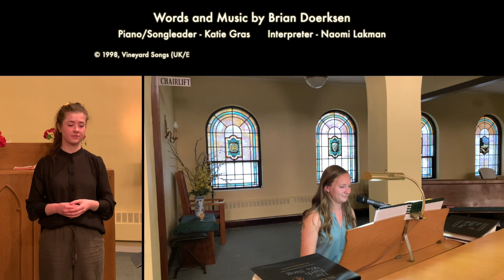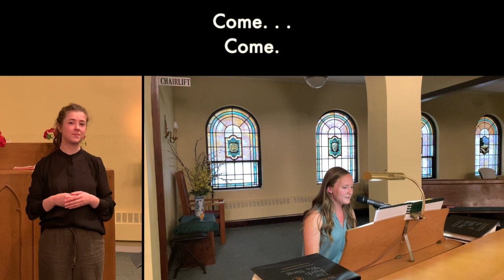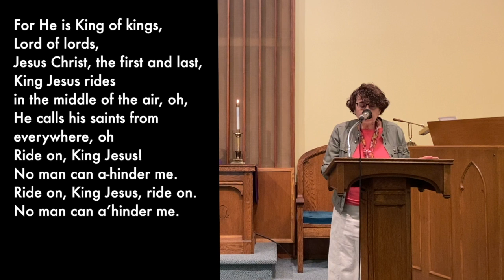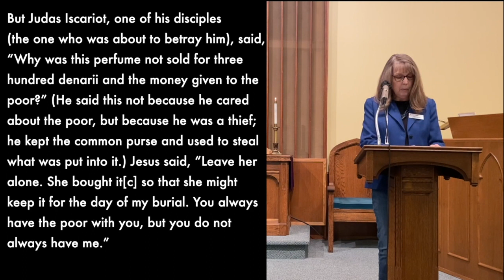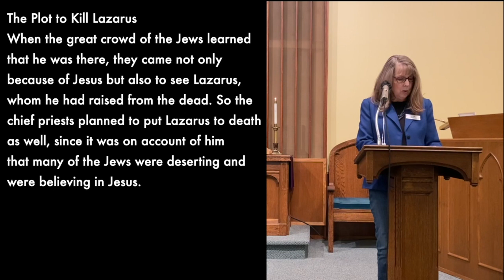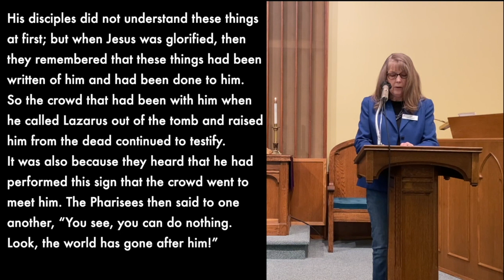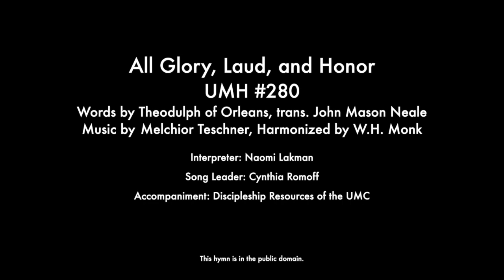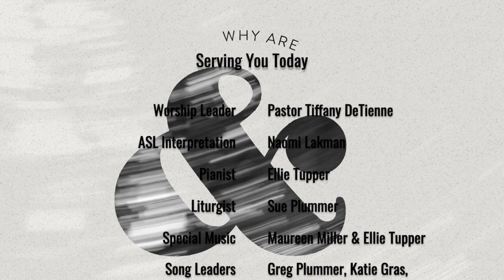"We Draw On Courage" - Manito UMC - Sunday, March 28, 2021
Welcome to virtual worship with Rev. Dr. Tiffany DeTienne.

Pianist: Ellie Tupper
ASL Interpreter: Naomi Lakman
Song Leaders: Greg Plummer, Katie Gras, Maureen Miller, Cynthia Romoff
Liturgist: Sue Plummer
Special Music: Maureen Miller & Ellie Tupper

A link to full virtual Bulletin for the service may be viewed and downloaded

OneLicense, License A-732111 and from CCLI, Streaming License #1692698.

Again & Again Graphic design by Rev. Lauren Wright Pittman | Original photography by Rev. Lisle Gwynn Garrity | A Sanctified Art LLC | sanctifiedart.org

“Again & Again” song written & recorded by The Many | Visual art by Lauren Wright Pittman, Hannah Garrity, & Lisle Gwynn Garrity | Video by Lisle Gwynn Garrity | A Sanctified Art LLC | sanctifiedart.org